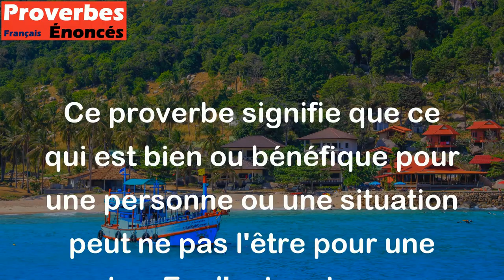Ce qui est bon pour pitou n'est pas bon pour minou. - Proverbe Québécois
Ce proverbe signifie que ce qui est bien ou bénéfique pour une personne ou une situation peut ne pas l'être pour une autre. En d'autres termes, chaque individu et chaque situation est unique et nécessite une approche différente et personnalisée. Il peut donc être dangereux de généraliser les solutions ou les traitements sans tenir compte des spécificités de chaque cas.